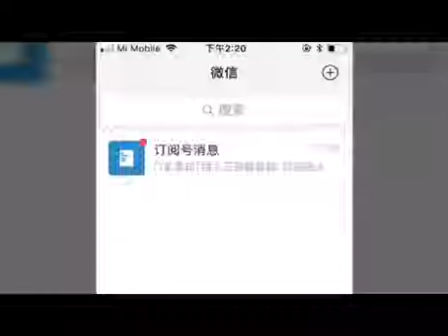山根出现鼻褶心征